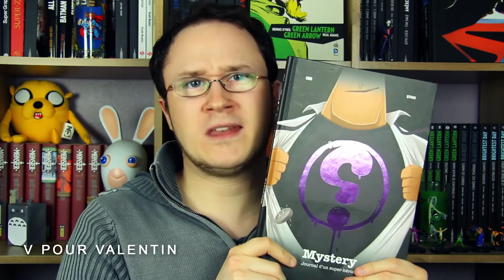LESCOMICS.FR - Conseils Lecture Comics #6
L'équipe LesComics.fr se mobilise pour vous proposer ses Conseils Lecture Comics.

Dans ce sixième épisode, retrouvez Matt, Valentin et Hyanda qui vous proposent une sélection pleine de rêves, de super-héros et de sorcières.

et sur notre chaîne